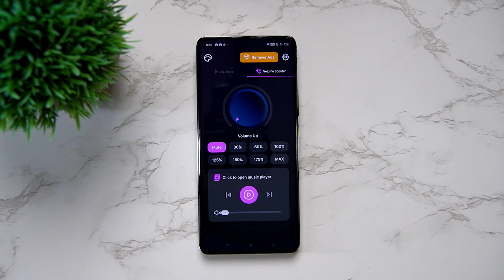Increase Mobile Volume | Boost Mobile Speaker | Increase and Enhance Phone's Sound